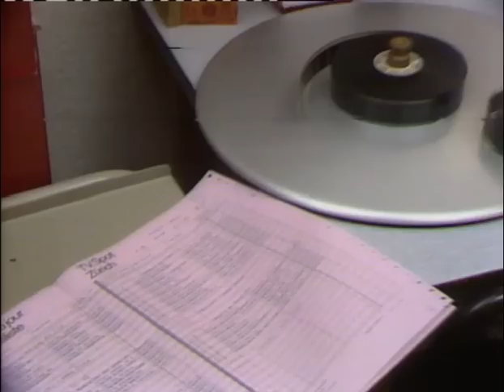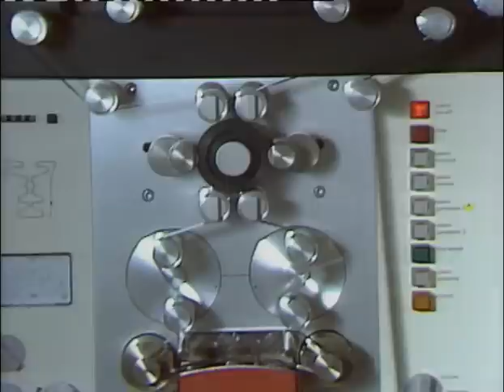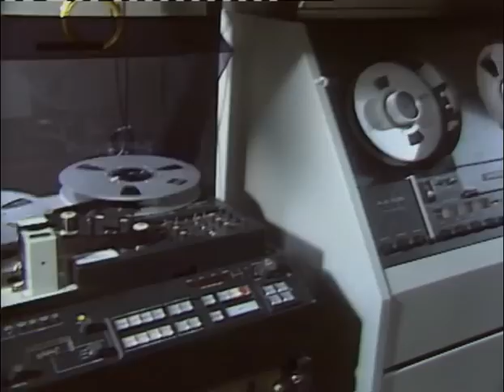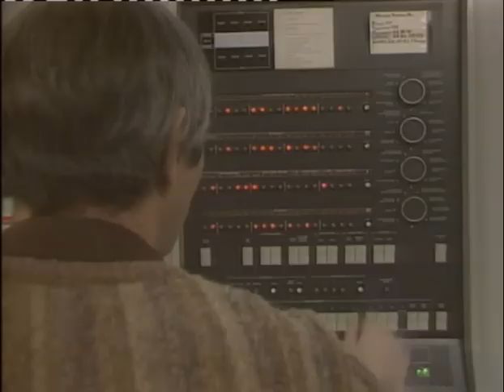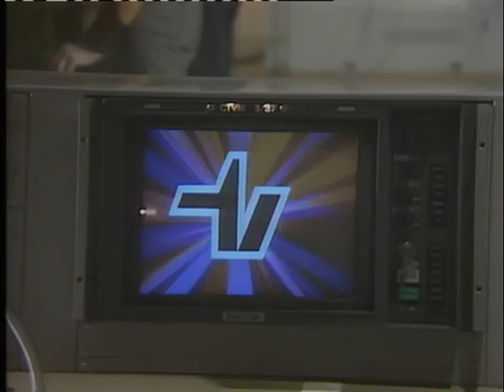Spot Abwicklung Schweizer Fernsehen (Doku v. 1981)